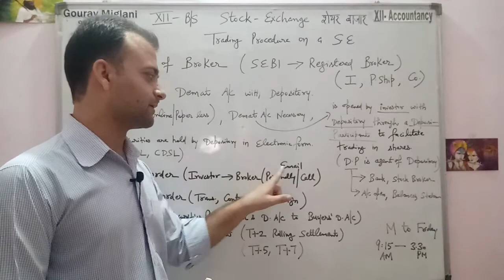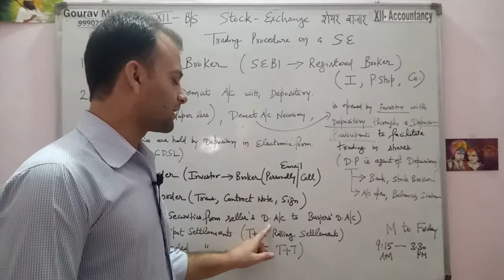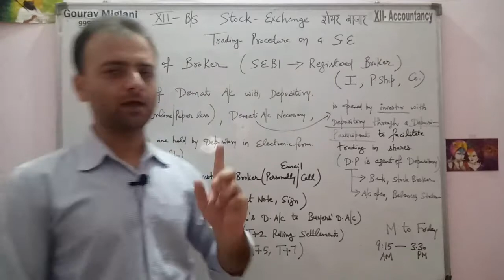Trading Procedure on Stock Exchange in Shortcut | Stock Exchange/Market Business Studies Class 12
Trading Procedure on Stock Exchange
Trading Procedure in STock Market
Stock market trading procedure
Stock exchange trading process
how trading is done in stock market or Stock Exchange
Trading procedure on stock exchange in hindi

Gourav Miglani
Gaurav Miglani
Gorav Miglani
Business Studies
12th Business Studies

STOCK EXCHANGE
Stock Exchange: Definition
Functions of Stock Exchange
Dematerialisation: Definition
Depository: Definition
Screen Based Trading: Definition
Advantages of Screen-based Trading
STEPS IN THE TRADING AND SETTLEMENT PROCEDURE
SECURITIES AND EXCHANGE BOARD OF INDIA (SEBI)
SEBI
The Securities and Exchange Board of India (SEBI) is the regulator for the securities market in India.
The Organisation Structure of SEBI
Objectives of SEBI
Purpose of SEBI
Role of SEBI
Objectives of Advisory Committees Formed by SEBI
FUNCTIONS OF SEBI
Protective Functions of SEBI
Developmental Functions of SEBI
Regulatory Functions of SEBI

The trading procedure of securities on a stock exchange
Terminology relating to stock exchange
Terms used in stock exchange dealings
Badla
Cantango
Backwardation
Bear
Commerce Classes Gourav Miglani Aol